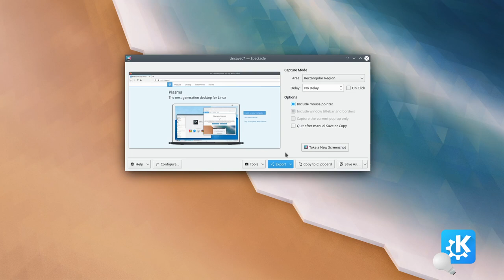KDE Tip: Uploading images to the web made easy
KDETip: Upload images directly to the web by clicking "Share" (or "Export") ➡️ "Imgur" from inside KDE's image-managing programs (Spectacle screen capture, Dolphin file manager, Gwenview image viewer, digiKam image manager...).💡